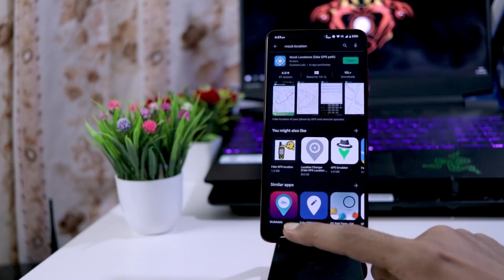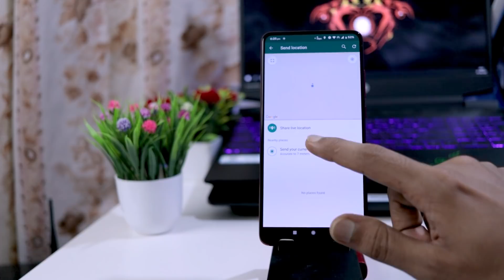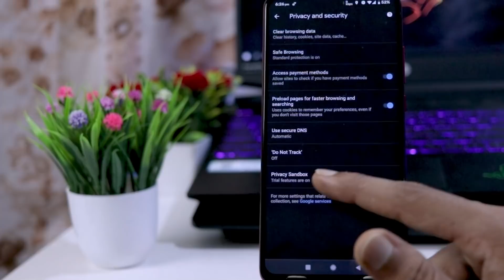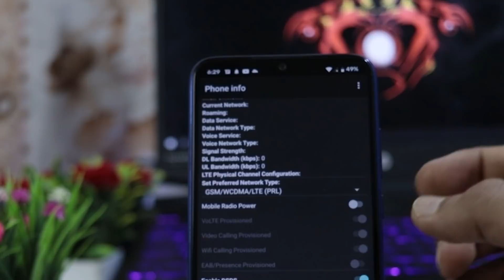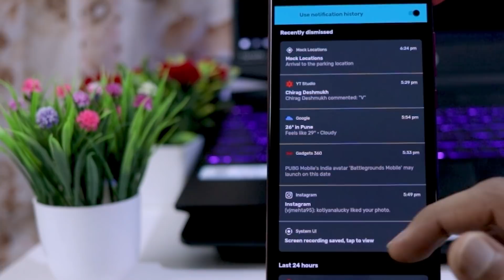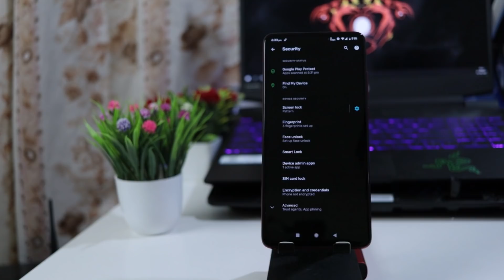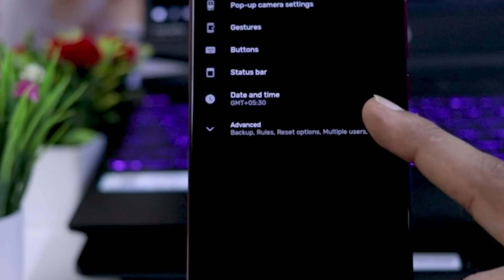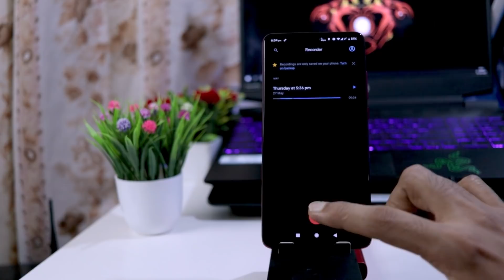5+ Hidden Android Settings To Use Right Now | Secret Smartphone Settings